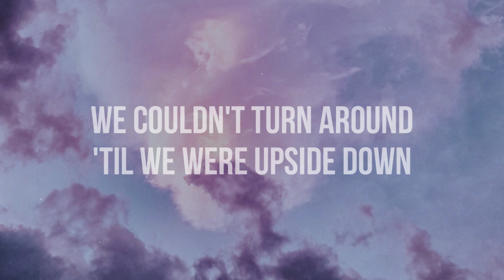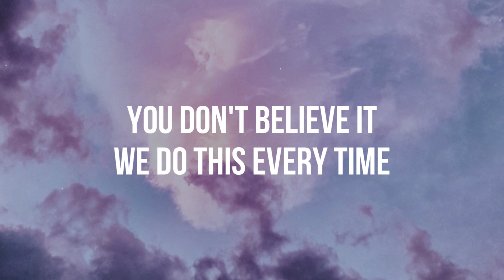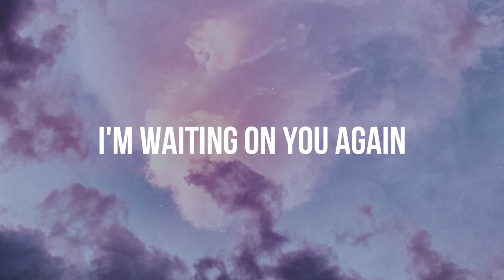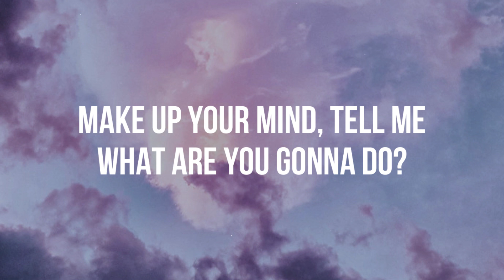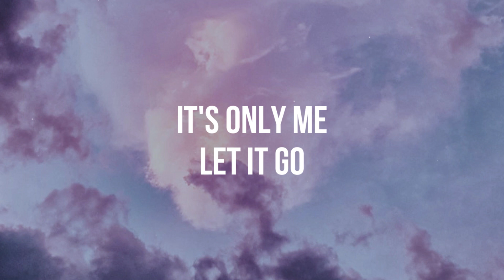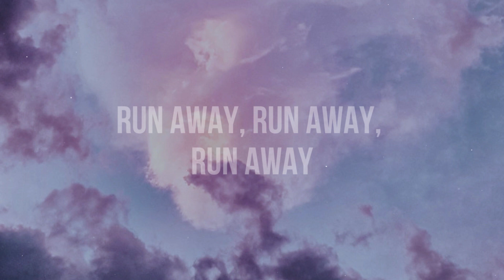Post Malone - Circles (Lyrics)